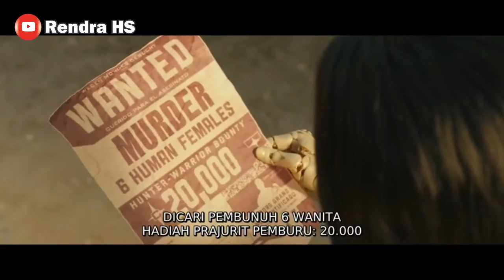ROBOT JUGA BISA JATUH CINTA, ALUR CERITA FILM ALITA: BATTLE ANGEL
Alita (Rosa Salazar) seorang remaja terbangun dengan tidak mengingat apapun tentang kehidupan masa lalunya. Ia terbangun di sebuah dunia yang tak ia kenali dan tanpa memori tentang siapa dia sebelumnya.
Ia kemudian diasuh oleh Ido (Christoph Waltz), seorang dokter yang menyadari potensi Alita. Ketika Alita belajar untuk menjalani kehidupan barunya di jalan-jalan berbahaya di kota Iron City.

Ido mencoba untuk melindunginya dari masa lalu misteriusnya sedangkan teman barunya Hugo (Keean Johnson) yang berpengalaman di jalanan, justru mengajak sebaliknya untuk membantu mendapatkan kembali ingatannya yang hilang.

ketika pasukan jahat dan berbahaya yang mengendalikan kota mengejar Alita, dia menemukan sebuah serpihan masa lalunya.

Ia memiliki kemampuan berkelahi yang unik yang menjadikannya incaran semua orang. Jika dia mampu melawan mereka, maka dia akan sanggup menyelamatkan teman-temannya, keluarganya, dan dunia yang dia cintai.

Bagaimana cerita lengkapnya?Simak video ini!

Terimakasih. Salam Sehat.